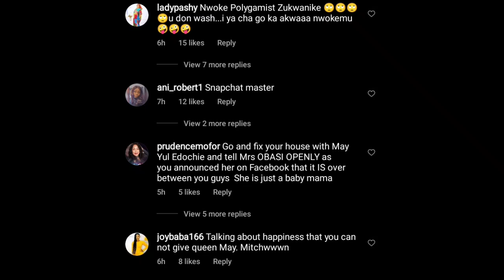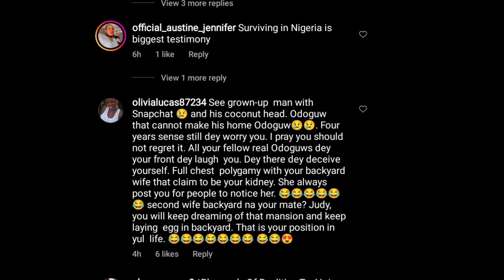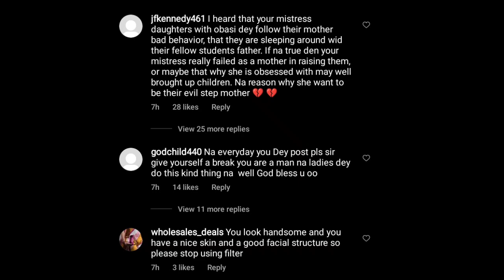HOT🔥👉YUL EDOCHIE & JUDY AUSTIN❌👈seriously got WÁRNÈD over a HEAVY STATEMENT made against MAY EDOCHIE